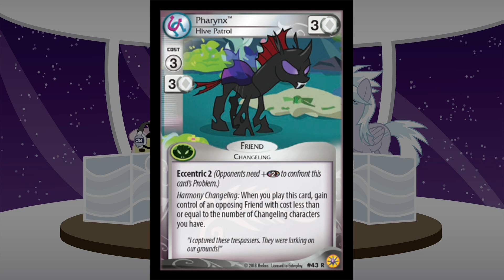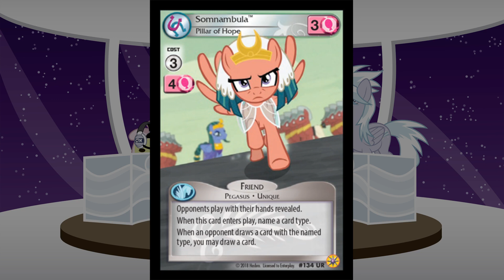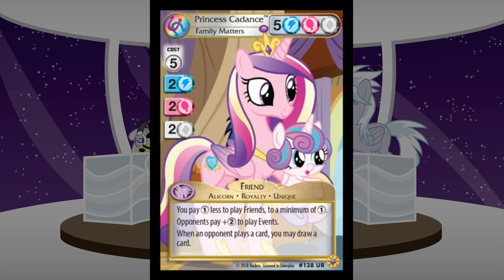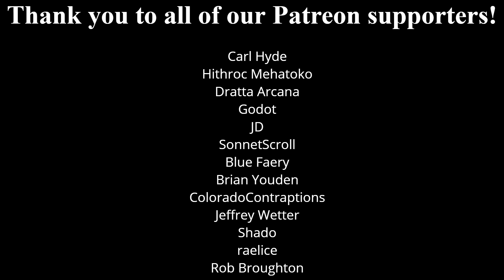Spoiler Recap Round 3